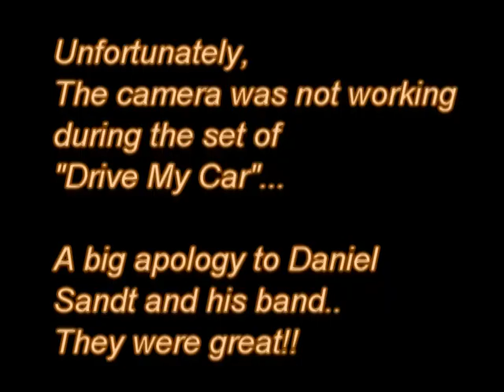WhippStock 2012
4th Annual Whippstock.. A music festival celebrating all kinds of music.. Singer/Songwriters/ original bands, cover tunes.. a great evening :) The performers included:  Michele Vreeland, Kath Dudek, Jodie Whipp, Sophie Ilys, Sweet Shade (Eric Whipp, Jimmy Hunter), Philip Cody, The Retro Rockers (Joe Chapman, Mark Currier, Ed Beardsley, Joe Chapman, Mark Mesi, Robin Quaternik, Eric Whipp, Jodie Whipp) , Cold Shot (Tom Corning, Damion Frigillana, Robin Quaternik) Drive My Guitar, Tee-M (Tariq Mirza & Al Reyes) Bear With a Car on Top